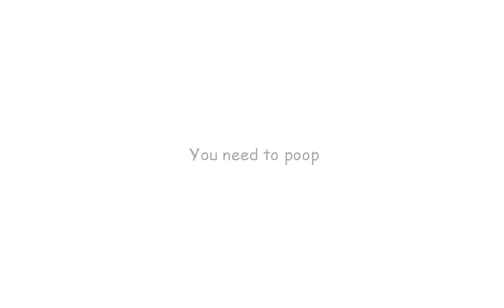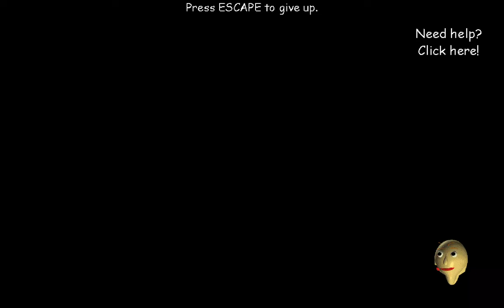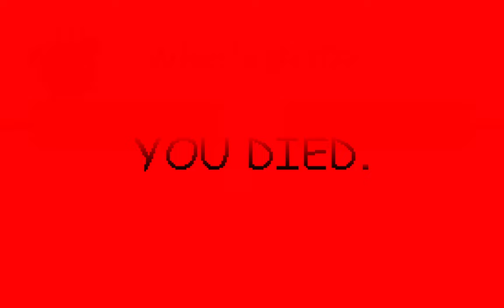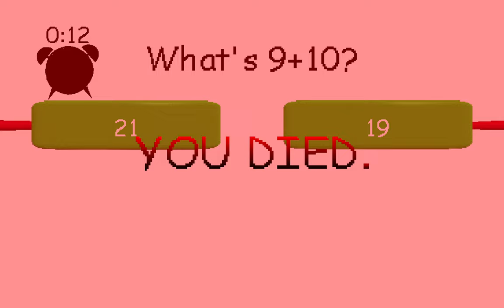Raldi's Crackhouse Gameplay for 12:30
Sorry for not uploading for too long i was sick